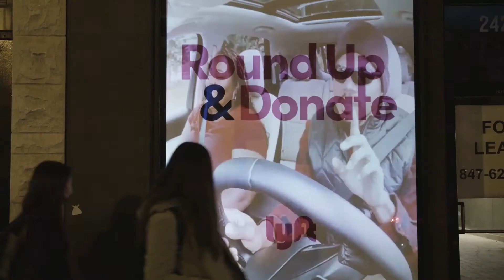Visual Feeder - Immersive Brand Experiences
Visual Feeder provides advertisers a smart city ad-network that reaches targeted audiences in high traffic areas with dynamic vacant retail window projections displays.

We are the new experience in Digital OOH advertising.